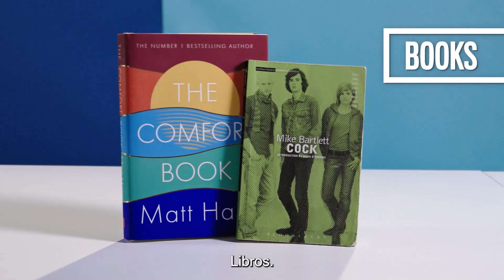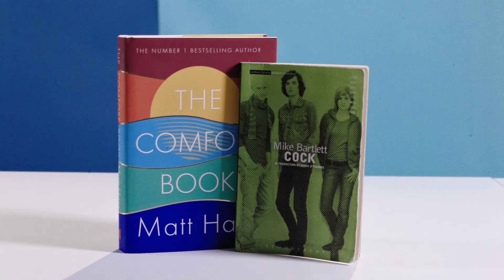Jonathan Bailey de 'Bridgerton' y las 10 cosas sin las que no puede vivir |GQ México y Latinoamérica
Jonathan Bailey, quien interpreta a Anthony en la serie de Netflix ‘Bridgerton’, comparte con GQ los 10 objetos que fácilmente entrarían en su lista de esenciales, desde libros que lo han sacado del estrés, su cereal favorito y la cámara Polaroid con la que capturó parte de nuestra entrevista, hasta el regalo ‘de pánico’ que le hicieron, productos de skincare que podrías tener tú también, los audífonos con los que escucha su playlist favorita y más. Descubre qué es aquello sin lo que no puede vivir el actor que ha vuelto a poner de moda la elegancia masculina.